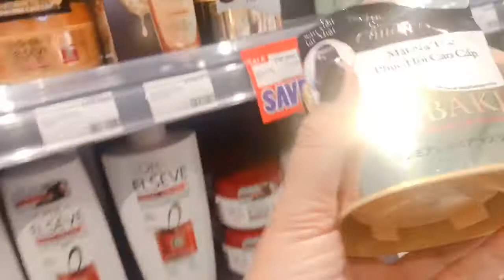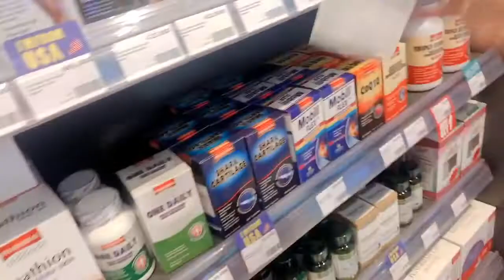Đi theo em Tom mua đồ và uống coffee ngày đẹp trời